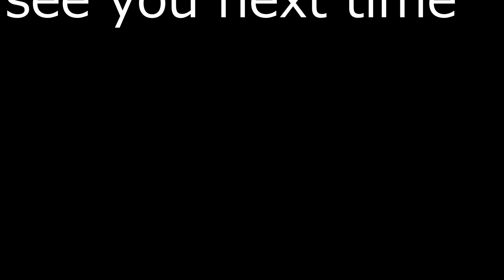針の結び方 外掛け結び、漁師結び 自作の基本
タコちゃんずのタコ美です。
本日は、自作仕掛けの基本となる針の結び方についてご紹介します。
まずは外掛け結び、漁師結びをご紹介します。
この二つはとても簡単ですが、自作をする上でとても重要な結び方です。
タコちゃんずもこの結び方で針を結んでいます。
とても簡単ですのでぜひ試してみてください。